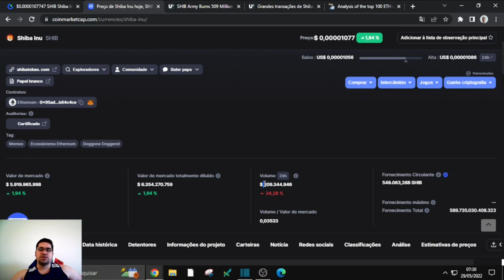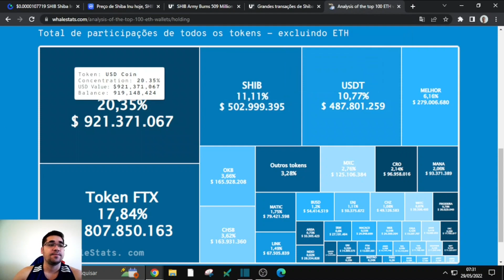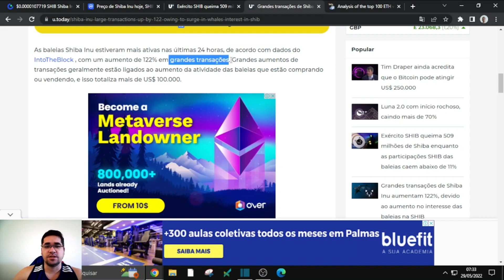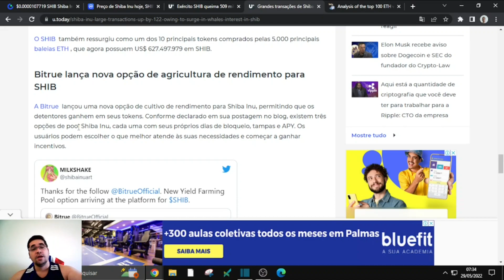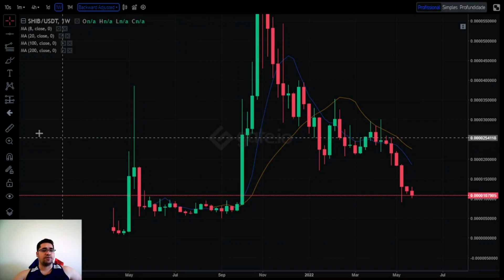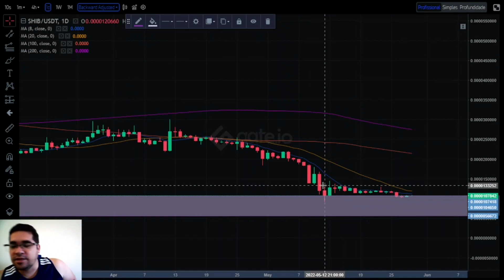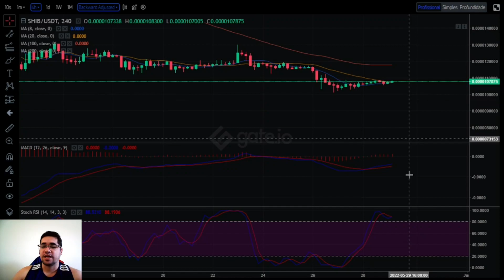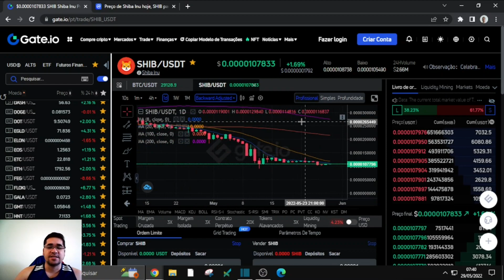Shiba Inu começa a sua reversão, aumento de compras e queimas ajudam uma das mairoes criptos que o m